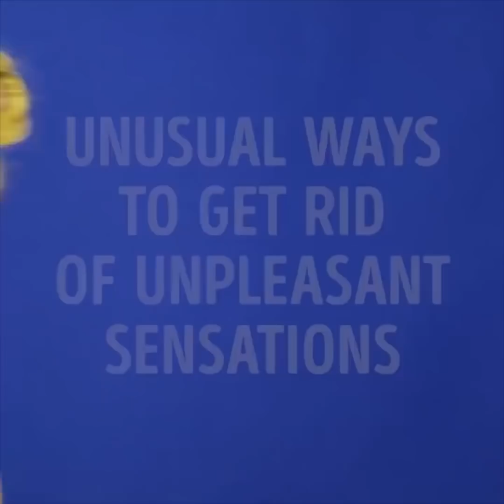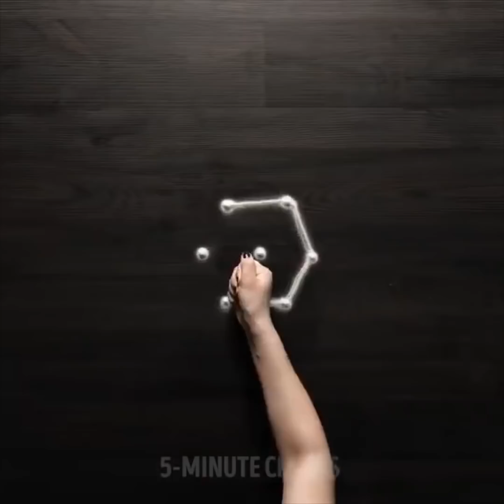٧ أفكار للتخلص من التوتر يمكنك تنفيذها بنفسك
نصائح لتخفيف مستوى التوتر

يرتفع مستوى التوتر كثيرا عندما تعمل كثيرًا أو يكون لديك اختبارات مرهقة، ويجب عليك تعلم كيفية تخفيف التوتر. قد يسبب التوتر الكثير من المشاكل الصحية - يضعف نظام المناعة، يجعلك تشعر بالاكتئاب وقد يؤدي حتى إلى مشاكل في الجهاز الهضمي. ولتجنب المشاكل الصحية التي قد يسببها التوتر، تحتاج إلى تعلم كيفية الاسترخاء. هذا الفيديو مليء بالتوصيات والحرف التي ستساعد جسمك على مكافحة التوتر.

إن كنت تشعر بالكسل في الصباح، فجرّب هذه التمارين التي سنعرضها لك لتعزيز طاقتك. يمكن القيام بكل هذه التمارين على السرير ولا تحتاج لأن تكون محترفا في اليوغا لتكرر هذه التمارين السهلة. فيما يلي أفضل وضعيات اليوغا للاسترخاء: وضعية الطفل البري، ووضعية القطة، والانحناء إلى الأمام وغيرها!

إن كنت تقضي ساعات طويلة في العمل في المكتب، قم بصنع أرجوحة استرخاء لساقيك واستخدمها في المكتب. ستحتاج إلى معالق ملابس بلاستيكية ومنشفة. شاهد الفيديو لمزيد من التعليمات.

فن الرمل له أنواع مختلفة ويمكن استخدامه كممارسة مريحة. سنشاركك مقطعا تعليميا رائعا حول كيفية إنشاء أنماط تأملية تُسمى المندالا. كن مبدعا واستخدم خيالك لإنشاء صور مختلفة. سيساعدك هذا الشكل من التأمل على تصفية ذهنك. يطور اللعب بالرمل المشاعر الحركية والحسية كما أنه مريح للغاية.

فكرة أخرى للتخفيف من التوتر هي صنع رمل حركي ملون في المنزل يمكنك استخدامه في المكتب، فقط ضعه في صندوق بلاستيكي.

يقدم العلاج بالفن طريقة أخرى للاسترخاء في المكتب أو أثناء الدراسة - فن الخربشة. رسم خطوط، ونقاط، وأنماط متكررة هي عملية علاجية وإبداعية للغاية. وهي طريقة بسيطة لتحقيق التوازن بين عواطفك. لا تحتاج لأن تكون فنانا، كل ما تحتاجه هو قلم خطاط وورقة ويمكنك الرسم في أي مكان تريده.

الطوابع الزمنية:

00:30 أرجوحة استرخاء لساقيك

04:38 رمل حركي ملون منزلي الصنع

07:05 تمارين لتخفيف التوتر

09:01 تدليك للساقين المتعبة

10:01 فن الرمل

12:36 دوامات شرقية

القناة الرسمية